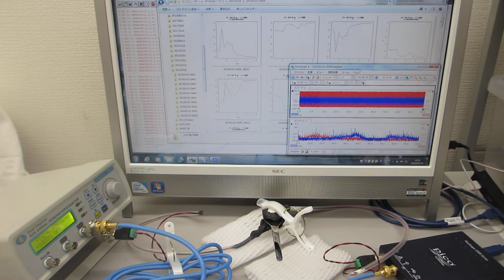超音波の測定・解析に基づいた、オリジナル超音波システムの開発（超音波の発振制御技術の応用）